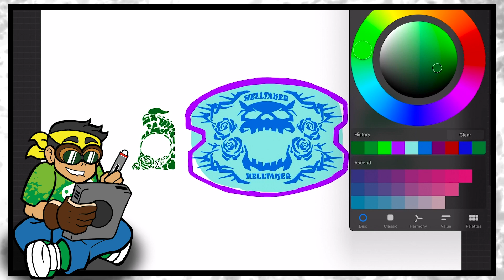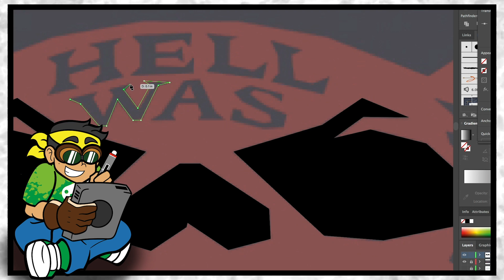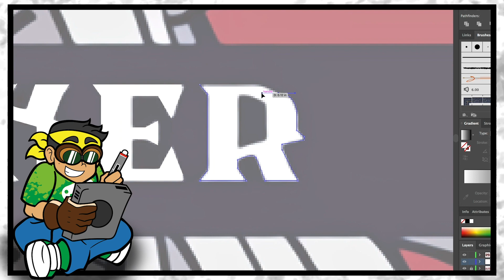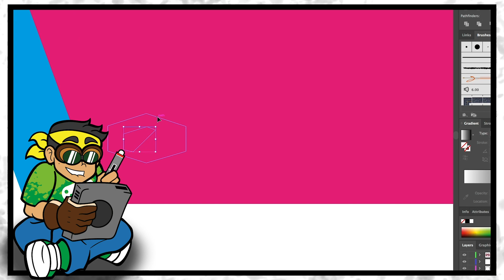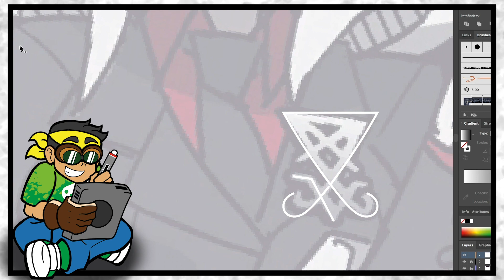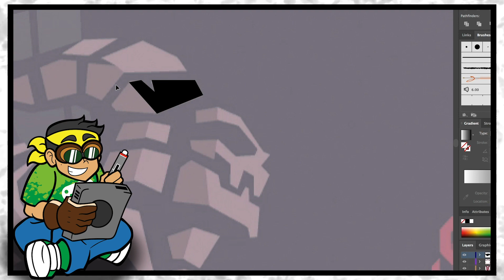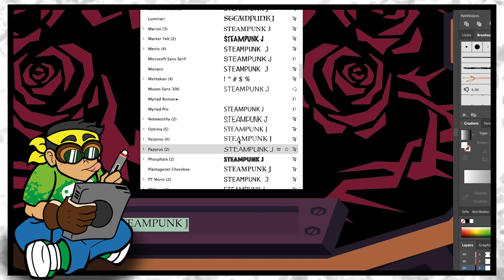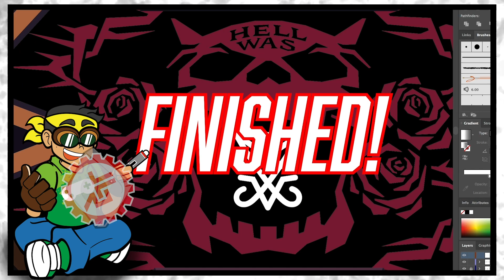Helltaker Championship Belt Design - Speed Draw | Steampunk J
After my wonderful time playing "Helltaker"
I felt like a champion and had to draw something.
Why not draw what a champion needs... A Championship Belt!